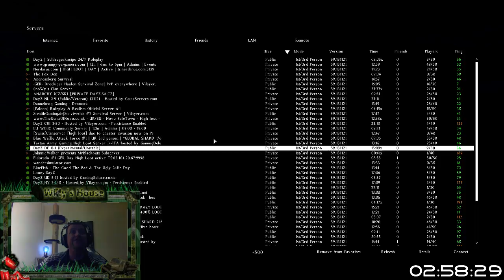DayZ Standalone 0.59 rekt a Badmin GRMBL